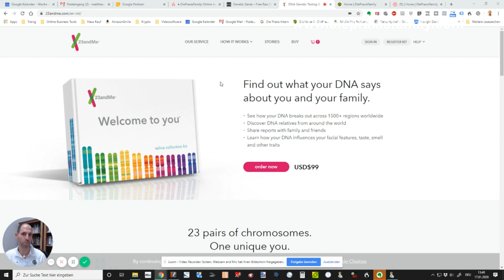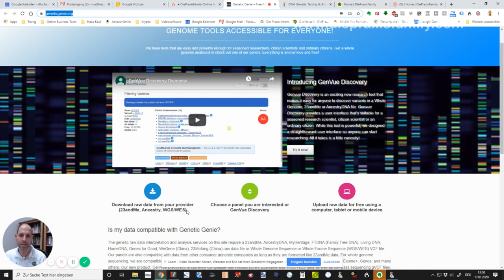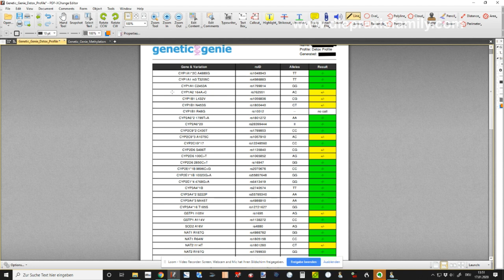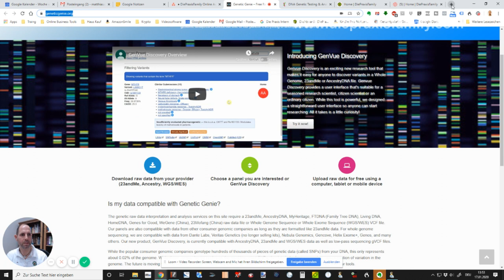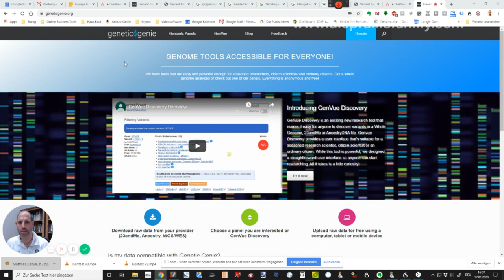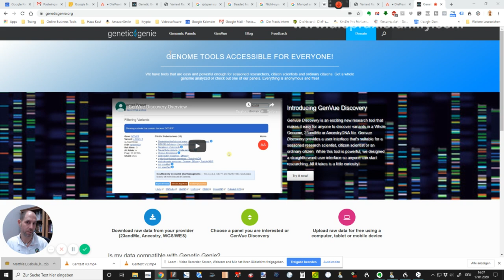Gentest für die Entgiftungsfähigkeit